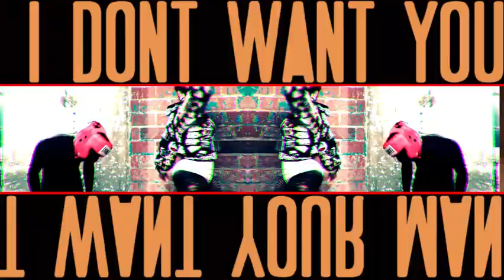Make The Can Crush by Kat St. John OFFICIAL MUSIC VIDEO 2012 [HD]